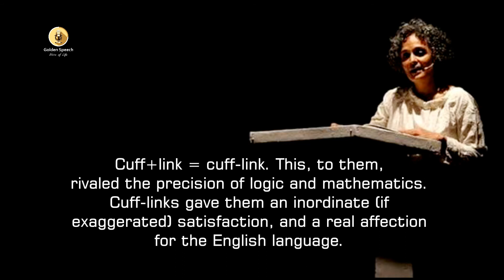Arundhati Roy Quotes English 173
“When the twins asked what cuff-links were for—“To link cuffs together,” Ammu told them—they were thrilled by this morsel of logic in what had so far seemed an illogical language. Cuff+link = cuff-link. This, to them, rivaled the precision of logic and mathematics. Cuff-links gave them an inordinate (if exaggerated) satisfaction, and a real affection for the English language.”